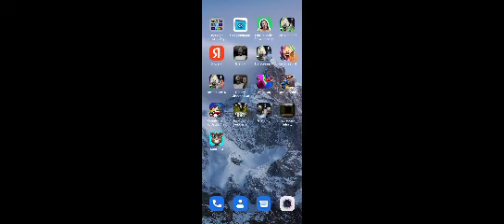Обновление 1.3.1 backrooms anomaly